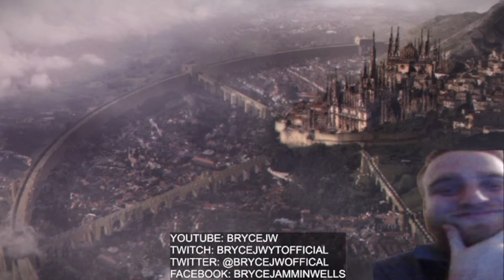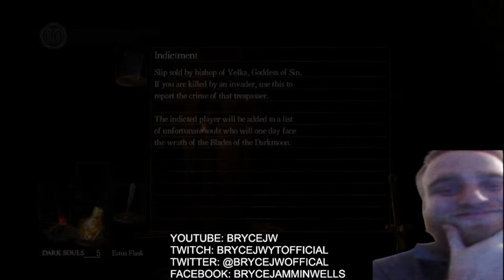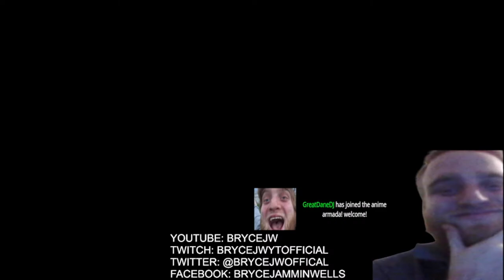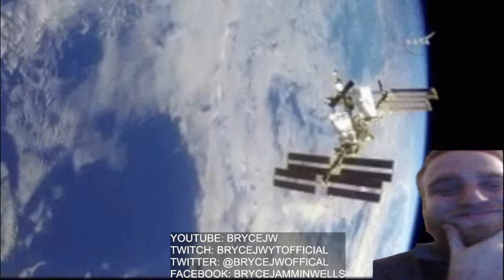animearmada FREESTYLING ANIME RAP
stream schedule
monday 7pm est to 4 am est
tuesday off
wensday 7pm to 4 am est
thursday off
friday 7 pm to 4 am est
saturday 7pm to 4 am est
sunday 7pm to 4 am est
text donation with sound on when im sleeping or even when im not!
rules: no drama, no false accusations, no starting drama or anything, no name calling, no b ullying, no harrasing others, you can curse but not at others, no racism, no sexism, no discrimiation, no hate in general, no asking for mod, no bringing up past incedients!
if you break these rules you will be timed out up to 3 times then you will be banned no exception
a few of the stores i like to visit in the charleston area

THANKS FOR BEING AMAZING CONTENT CREATORS AND BEING AWESOME I LOVE YOU!
WANT YOUR NAME IN THE SHOUT OUT LIST? MAKE CONTENT AND ASK!